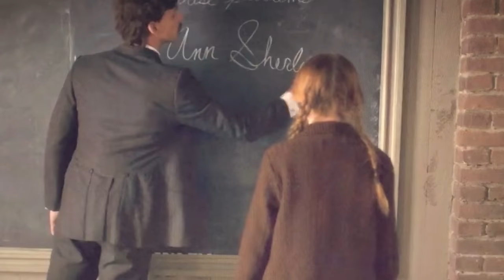Anne & Gilbert | Perfect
Fan video of "Perfect" by Ed Sheeran.